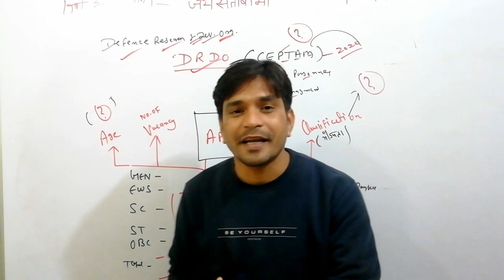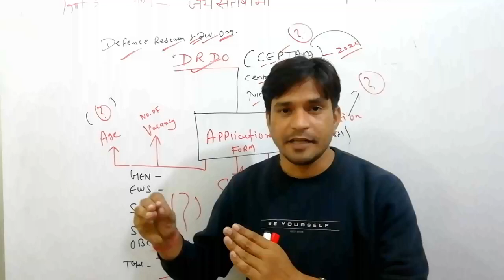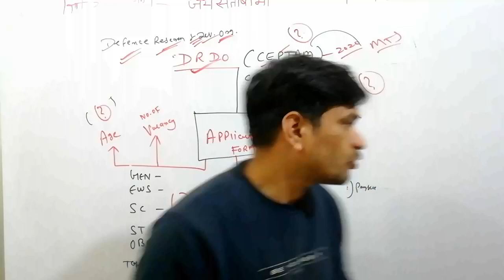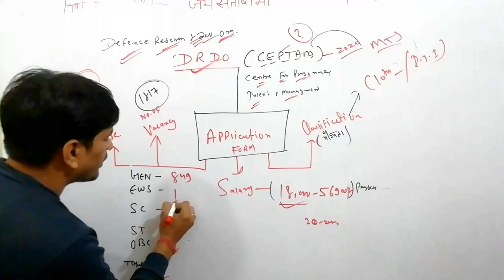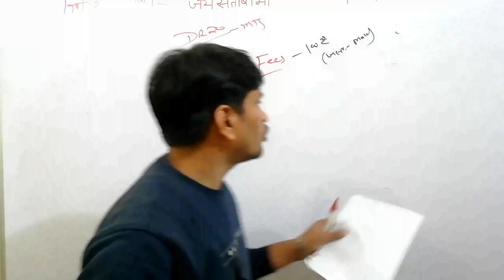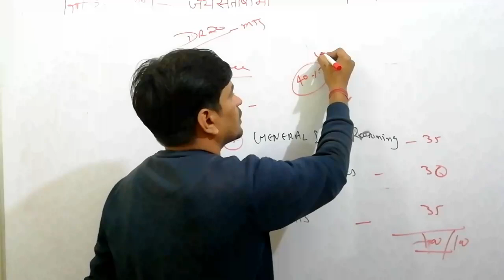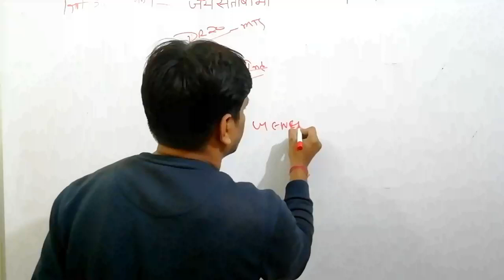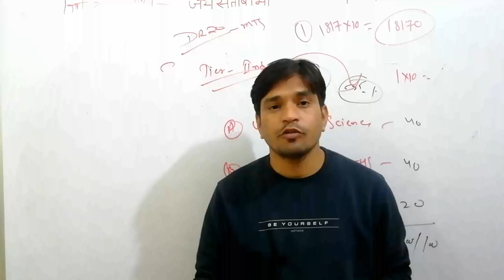DRDO MTS Exam Strategy || How to Crack Exam ??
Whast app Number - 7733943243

नमस्कार दोस्तो ,

Topics Covered In Vide
1. DRDO MTS
2. How to Crack DRDO EXAM